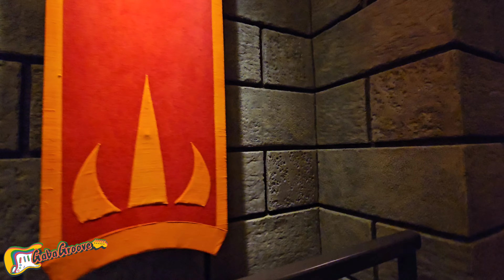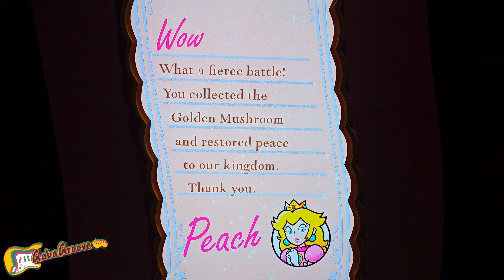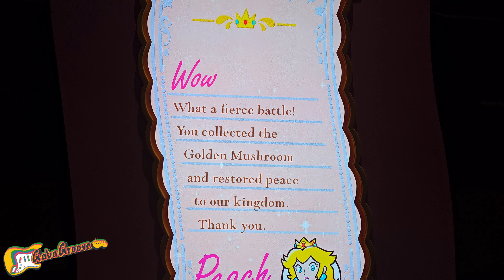SUPER NINTENDO WORLD (Day 2) - UNIVERSAL STUDIOS - The Gaba's Explore